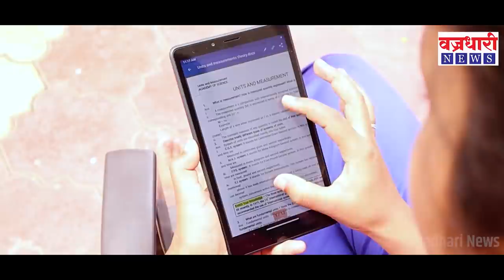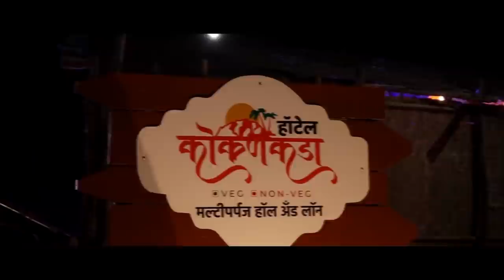विट्यात पाटील गटाला पडणार खिंडार; वैभव पाटलांचा खंदा सहकारी शेकडो कार्यकर्त्यांसह जाणार भाजपात